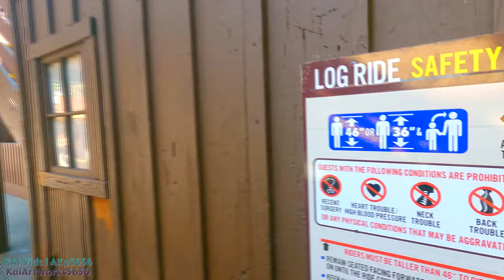[4K] Timber Mountain Log Ride On-Ride and Entrance to Exit Queue POV Daytime Knott's Berry Farm 2022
Longer Title: [4K] Timber Mountain Log Ride Ridethrough/On-Ride and Entrance to Exit Queue in Daytime Hypersmooth 3.0 Ultra-HD "60fps" POV "LOW LIGHT" | 1969 Classic Calico Log Flume Dark Ride at Knott's Berry Farm, Buena Park California (6/11/2022)

Timestamps:

Title, Front of the ride, and Plaza walkthrough-0:00

Entrance, and in-Queue Scenery-2:03

Station Walkthrough + Safety Spiel-3:32

Entering the Log/vehicle-5:25

On-Ride POV with Hypersmooth 3.0 and couple animatronics fixed-5:37

Exit, Photos, and extensive plaza walkthrough-10:06

Brief view of Front-12:40

"Outro"-13:29

It opens to the public originally on July 11th 1969.

The Timber Mountain Log Ride is a themed log flume water dark ride at Knott's Berry Farm in Buena Park, California, United States. The ride is themed after the Knott's Calico Ghost Town. The ride is one of the oldest log flumes in the United States and is the most popular ride at Knott's Berry Farm. Moreover, the Timber Mountain Log Ride celebrated its 50th anniversary on July 11, 2019 with unique merchandise, 2 new animatronic figures and the addition of a soundtrack developed exclusively for the log ride by Krazy Kirk and the Hillbillies.

Ride
Originally known as the "Calico Log Ride" (considered groundbreaking in its time) it takes riders through a 330-foot long mountain with a theme of a 19th-century lumber camp. The ride is housed in an eight-story building that contains 24,000 gallons of water and finishes in a 42-foot free fall.

Area - Ghost Town
Status - Operating
Cost - US$3,500,000
Opening dateJuly 11, 1969 (Original)
May 31, 2013 (Refurbishment Grand Opening)General statisticsTypeLog flumeManufacturerArrow DynamicsDesignerBud Hurlbut
Garner Holt (2013 renovation)Height85 ft (26 m)Drop42 ft (13 m)Length1,200 m (3,900 ft)Capacity1,300 an hour (36 logs) riders per hourHeight restriction36 in (91 cm)Animatronics24 characters
39 human figuresThemeCalico Logging

 Wheelchair accessible

The original concept of the Timber Mountain Log Ride was not a log flume, but rather a roller coaster which appeared to float in a trough. However, after discussions with Arrow Development co-founders Ed Morgan and Karl Bacon, the ride's designer Bud Hurlbut chose to use a log flume ride system. The development of scenes throughout the ride saw Walter Knott approve the ride for construction. The initial $3.5 million cost for the ride was funded by the Hurlbut Amusement Company, with the ride later being sold to the park.

Timber Mountain Log Ride opened on July 11, 1969 with John Wayne on its inaugural ride. In January 2013, Knott's Berry Farm announced that the ride would undergo a five-month renovation to include animatronic figures and new scenes, while retaining the ride's theme of a 19th-century lumber camp. The ride closed on January 6, 2013, and reopened on May 31, 2013. The refurbished ride features animatronics produced by Garner Holt Productions.

During December 2012, Knott's Berry Farm decided to give the park's most popular attraction a major overhaul and upgrade. This was beginning of a major change in the park's direction with moving back into themed attractions rather than just thrills. Cedar Fair had originally planned to add another major roller coaster in Knott's Ghost Town area. However, with a change in leadership at Knott's Berry Farm and Cedar Fair, it was decided to cancel the plans for another roller coaster. Instead, the park used those funds to begin a major refurbishment and upgrade to the Timber Mountain Log Ride. In January 2013, the log ride was shut down for roughly 5 months for a major upgrade done by Garner Holt Productions. The park's in-house staff also assisted in the renovation of the ride by adding roughly 100 sequoia trees, a distinctive feature of the mountain.

On July 11, 2019, Knott's Berry Farm celebrated the 50th anniversary of the park's most popular ride: the Timber Mountain Log Ride. As part of the 50th anniversary, Knott's added 2 new animatronics designed by Garner Holt. All 36 logs were retrofitted with individual seats (similar to Splash Mountain) as opposed to the lap sitting seat design. Most of the logs feature 3 or 4 individual seats. Another major improvement made to the ride was the addition of a soundtrack. An exclusive soundtrack was developed for the ride by Krazy Kirk and the Hillbillies. The ride now features a soundtrack exclusively about the log ride, giving an much improved ride experience.

little more details of the log flume? Please click on this

credit to Wikipedia and Knott's Berry Farm website for the details for the description.

Footage filmed + Resolution type: 6/11/2022 (4K UHD 60fps Standard Raw Footages; ISO 6400)